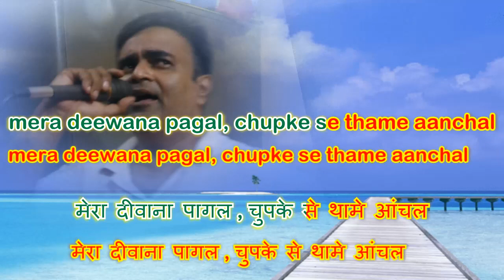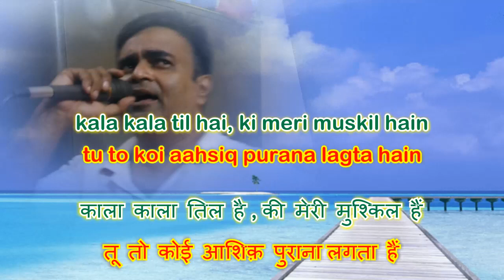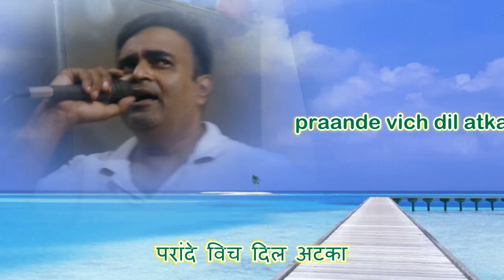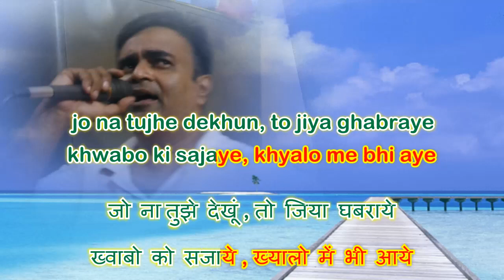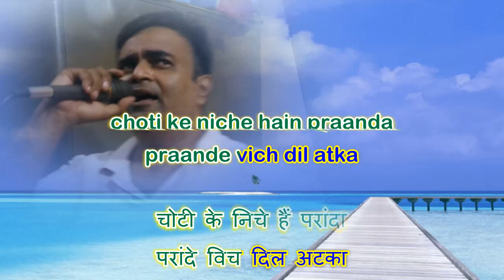Balon ke neeche choti Parande vich dil atka karaoke only for male singers by Rajesh Gupta